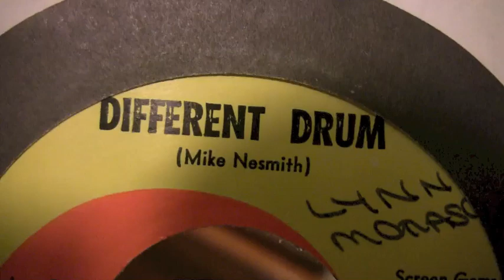The Stone Poneys Featuring Linda Ronstadt - Different Drum - 45 RPM Original Mono Mix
Original Capitol Records #2004
Debut 11/11/1967

OR